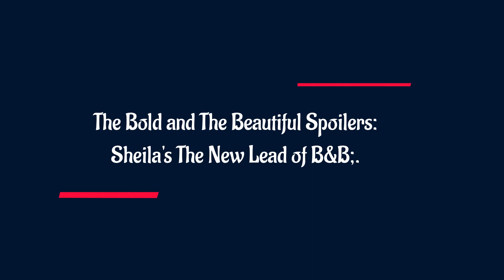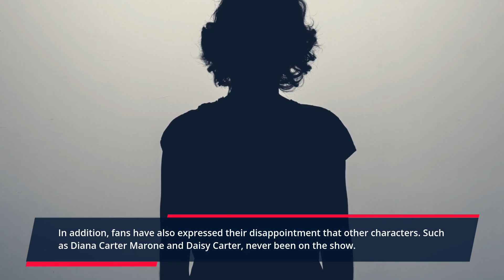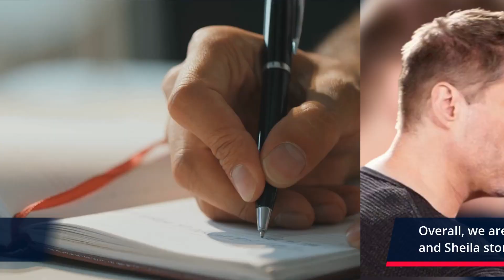Sheila kills Deacon - Hope regrets- Is Sheila New Lead Actress? CBS The Bold and Beautiful Spoilers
After returning to the popular soap opera, The Bold and the Beautiful, as Sheila Carter, her character has been elevated to the lead actress, causing a rift among fans with varying opinions on her violent past and potential love triangle with Bill and Deacon. Of course the writers did give other characters their own things to deal with. Yet, Sheila has been the main focus.